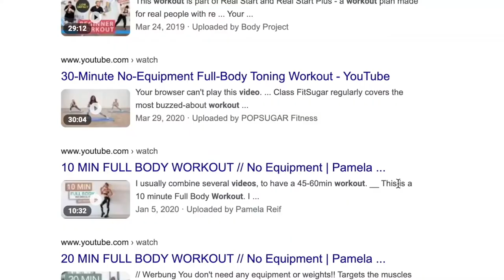Mary Krontriris and her Athletic Brand "The Krontiris Method"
Mary Krontiris is a certified trainer, professional athlete and body builder. This video is about her inspirations, hardships, and accomplishments as she navigates her career in the midst of the Coronavirus quarantines.